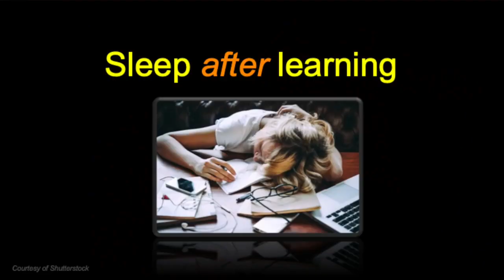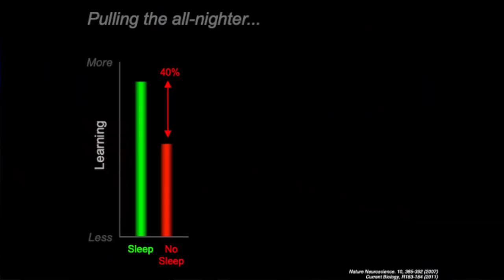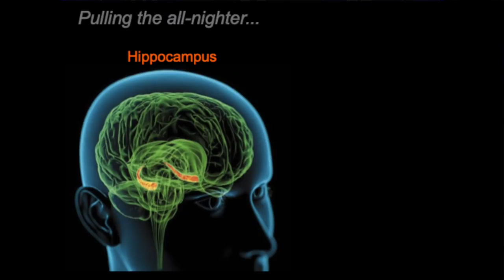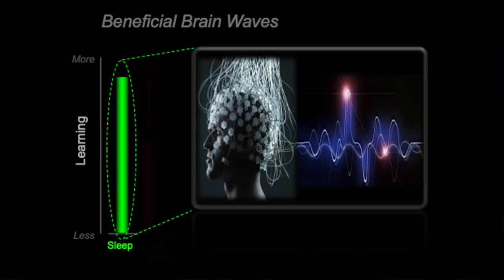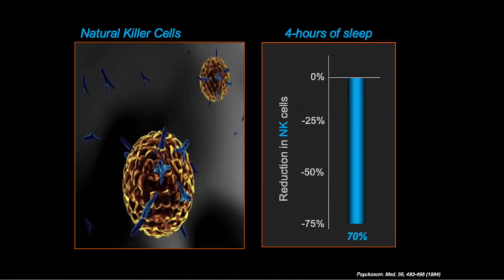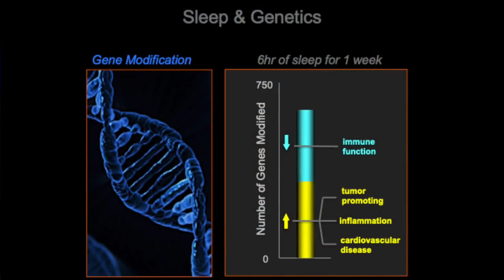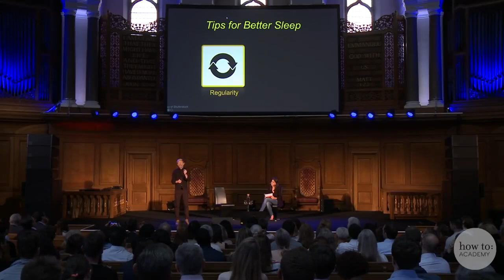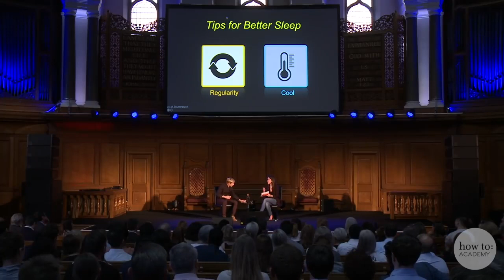The New Science of Sleep and Dreams Professor Matthew Walker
What's inside a black hole? Is consciousness something we can measure? Where did life itself come from? How To Academy Science is a new channel from How To Academy.

Sleep is one of the most important aspects of our life, health and longevity and yet it is increasingly neglected in twenty-first-century society, with devastating consequences: every major disease in the developed world - Alzheimer's, cancer, obesity, diabetes - has very strong causal links to deficient sleep.

In this talk, Professor Matthew Walker explores twenty years of cutting-edge research to solve the mystery of why sleep matters. Looking at creatures from across the animal kingdom as well as major human studies, he delves into everything from what really happens during REM sleep to how caffeine and alcohol affect sleep and why our sleep patterns change across a lifetime, transforming our appreciation of the extraordinary phenomenon that safeguards our existence.

0:00 – Intro
00:02:19 – How Sleep Impacts memory & learning
00:07:15 – How Sleep gives you Dementia & Alzheimers
00:10:53 – Short sleep causes sickness.
00:16:40 – How to sleep better.
00:20:36 – Is it too late to sleep well?
00:23:00 – Too anxious or wired to sleep?
00:26:57 – Sleeping Pills, Caffeine & Alcohol
00:33:46 – Quantitative Vs Qualitative Sleep?
00:37:50 – Modern Technology vs Sleep
00:41:00 – Why Roger Federer Sleeps 12 hours a day
00:44:20 – Sleep Culture must change
00:47:52 – Letting your children Sleep!
00:50:50 – Audience Questions